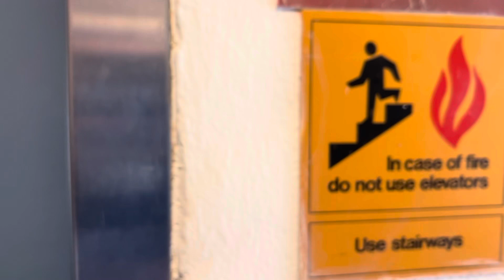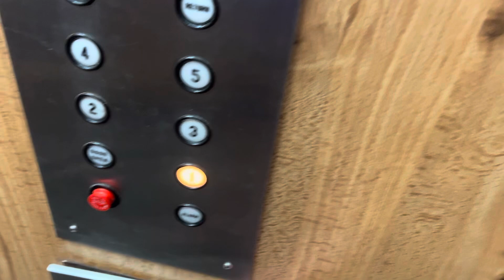Strange Vintage Dover Hydraulic Elevator - Beau Rivage Resort - Wildwood NJ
Here’s another vintage Dover elevator in Wildwood. This one similar to the one I posted yesterday in that it has fixtures you don’t see often. I believe this was only the second time I’ve seen these fixtures. The fixtures in question are very similar to Dover classic fixtures only they press in much further. Still pretty sure they’re Dover buttons though. I also saw these buttons at another resort in Wildwood which I’ve already posted as well as at the Chestnut Hill Hospital parking garage in Philadelphia.
What strange about this elevator is that both the indicator and the COP have two additional floors that do not exist. Apparently they’ve never existed at all so maybe they were going to build two extra floors and those plans got changed or something? But if the plans were changed as construction was going on, why did they still order the indicator and stuff with those floors? Who knows.